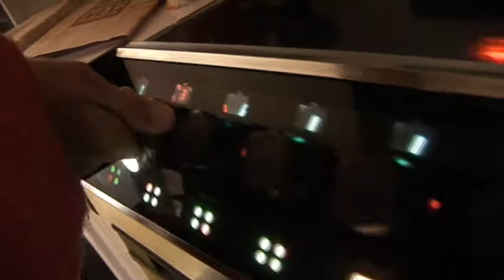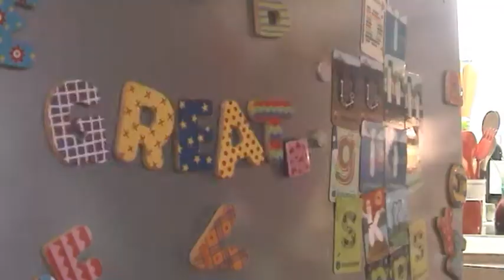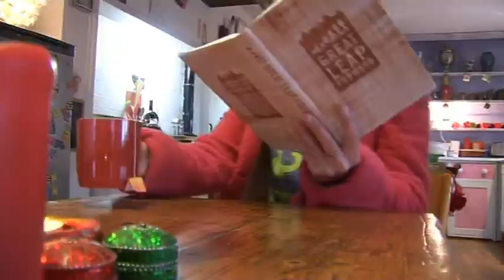zion trian - great leap forward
Great Leap Forward by Zion Train, featuring Chloe performing the tea ceremony.
from the album state of mind.
zion brew - finest herb tea.
video by squiff - slightly different from the one posted on ZT channel.